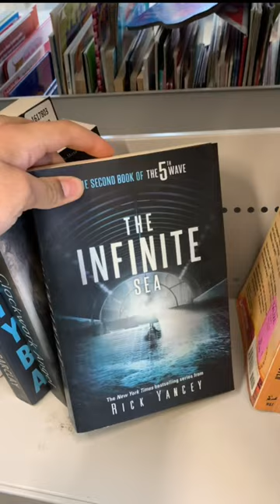Check out the full Thrifting Vlog on our channel!! ✨❤️📚:)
Hey Bookworms!!!

Don’t forget to Check out the full Thrifting Vlog on our channel!!